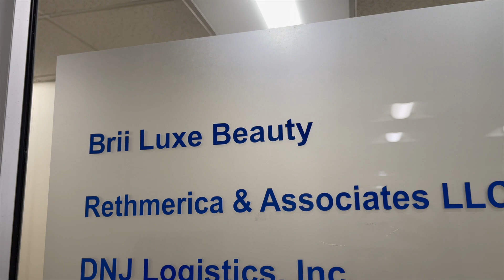Daily VLOG: Prepping for Vacation ☀️👙🌴 Nails | Hair | Lashes | CANCELLATIONS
Hey Spiceeeesquadd! Sorry for the wait but i am about to spoil yall with some videos! Travel vlog coming in a couple days!!! Come with me as i prep for my vacations! You wont believe what happened lol and im pretty sure at this point... girls need sponsors because prepping for a trip cost just as much as the trip hahaah!

Check out "FASHION NOVA Try-On Haul-SUMMER 2020: OMG 😮 SURPRISE! MY MOM PICKED OUT ALL OF MY OUTFITS!"

Check out "Forever 21 Try On Haul" if you haven't already  😘

**SOCIAL MEDIA**